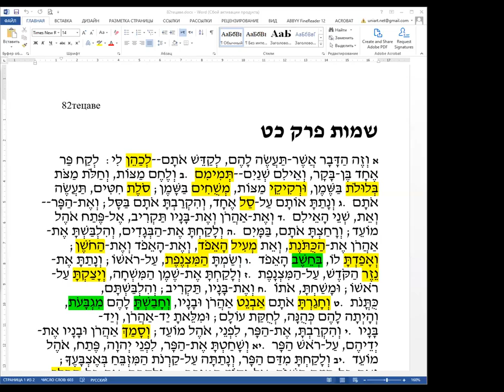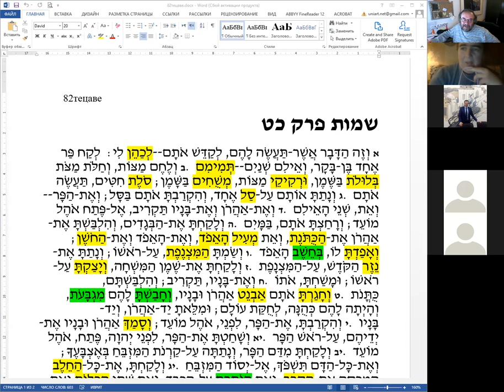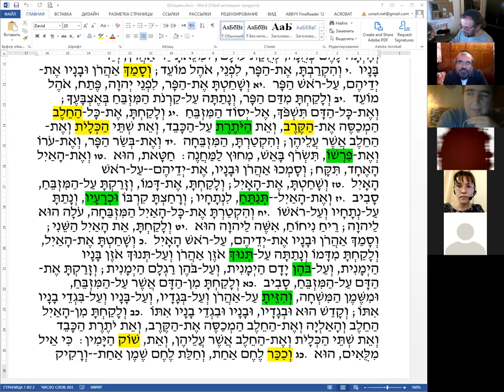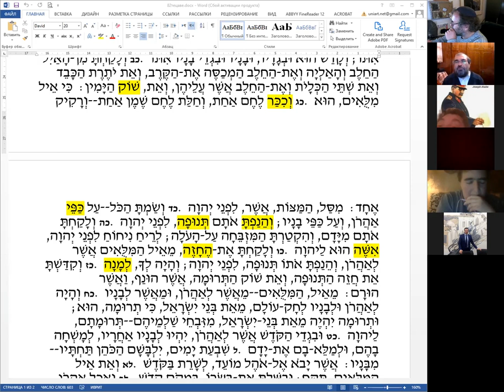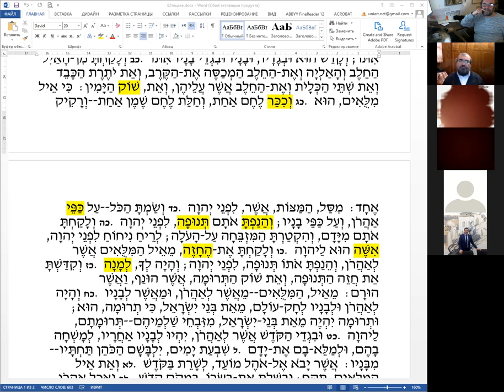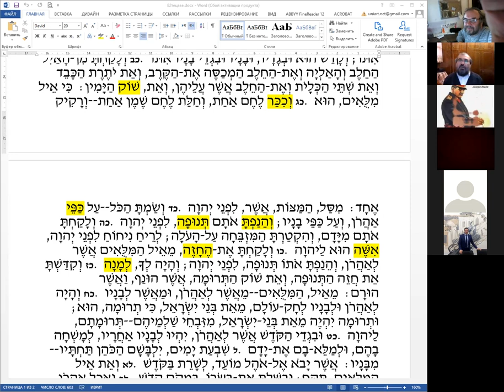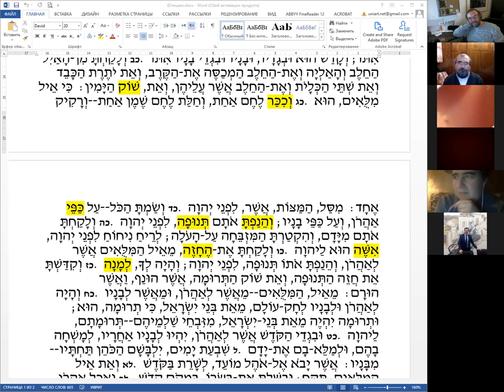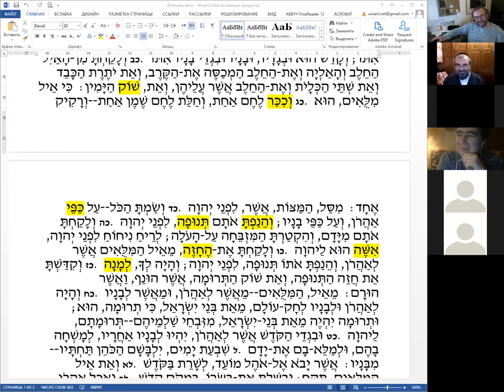Недельный раздел ТЕЦАВЭ, рав Элияѓу Либенштейн, чтение иврита, перевод и грамматический разбор